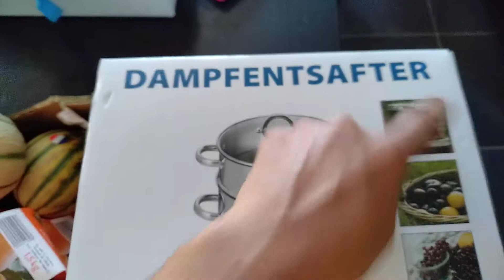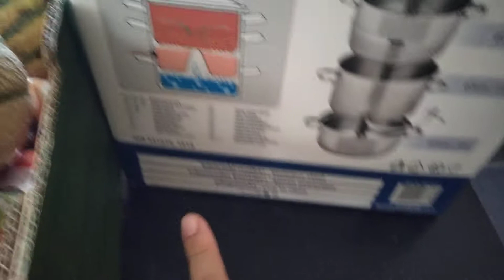Extracteur de jus à 32€